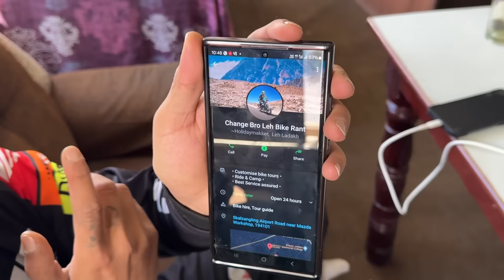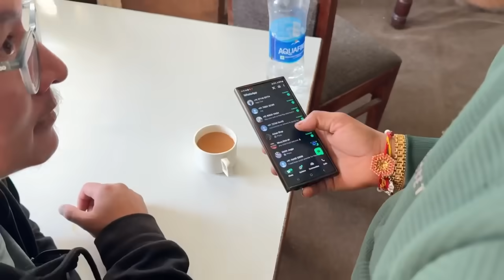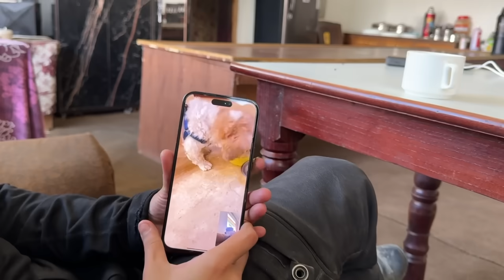Ladakh mai Splendor ki Top check karli 😳 Sabse Tez, Sabse aage, Sab hairaan 😱 vishwas nahi hua Ep.11